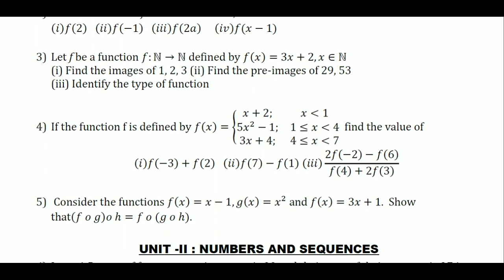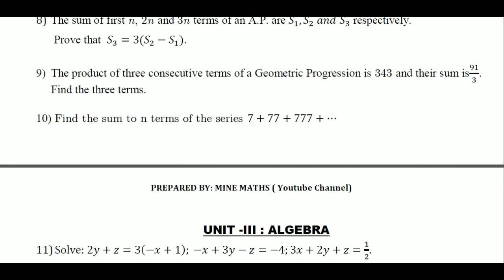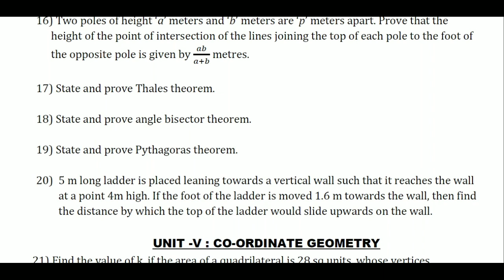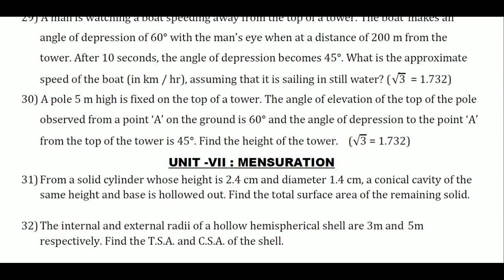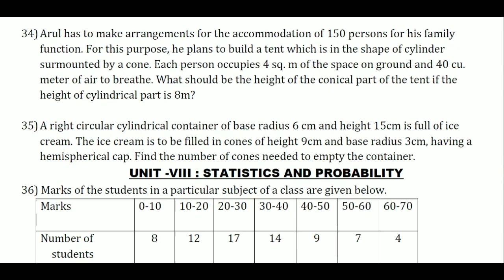10th Maths Important 5 Mark Questions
Very very important 5 mark questions for revision
Encourage our Efforts by click like